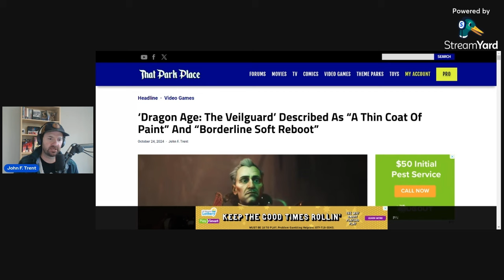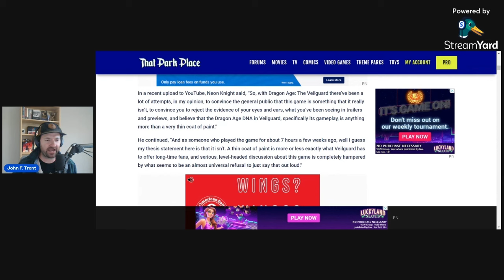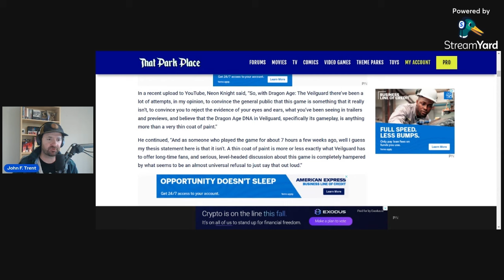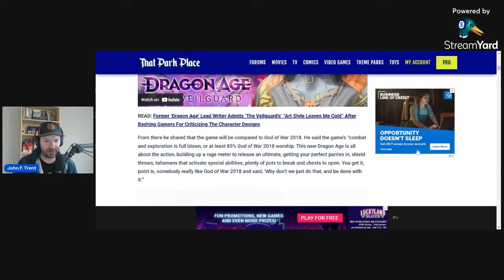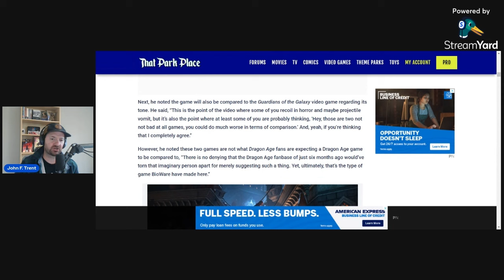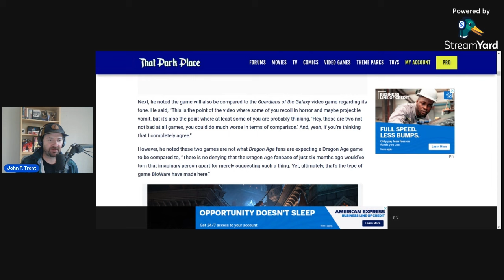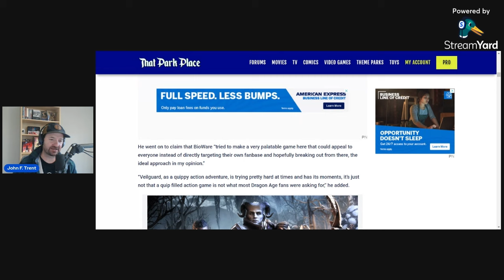Dragon Age: The Veilguard Described as "Thin Coat of Paint" & "Soft Reboot"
Dragon Age: The Veilguard is being described as a "thin coat of paint" and "soft reboot" by a player who got to play the game early courtesy of EA.